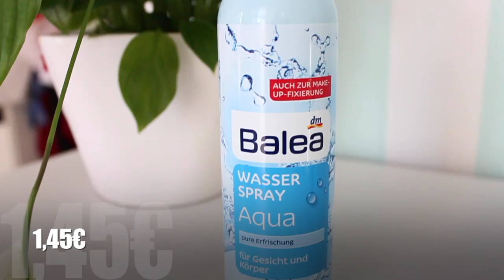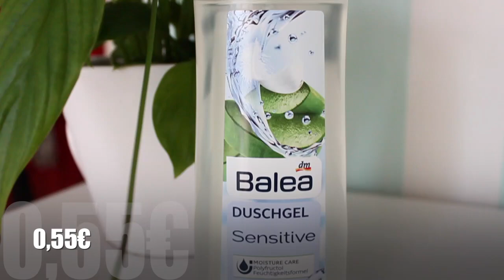XXXXL DM HAUL AUGUST 2016 I BILOU I EOS DUPE I NEUHEITEN I KOSMETIK I PFLEGE I BABY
XXL DM Haul I DM HAUL August 2016 I DM Neuheiten I Drogerie Haul I Beauty & Baby Haul I Haushalts Haul I 150€ DM HAUL I Parfum Dupe I Balmi I

Wie jeden Monat habe ich auch heute wieder einen XXXXL DM HAUL für euch. Ich habe diesmal ganz tolle Sachen für entdeckt, aber seht am besten selbst.:) Ich bin gespannt, wer soviel Durchhaltevermögen von euch hat. 😱😅 Jedenfalls wünsche ich euch bei diesem Video ganz viel Spaß!:)

!!!WICHTIG: Vorher auf 720p60 einstellen! Geht auch am Handy - einfach ganz rechst auf die drei Punkte klicken und diese Einstellung auswählen.:)

Habt ihr Videowünsche? Immer her damit! Schreibt es mir in die Kommentare. Ich freue mich sehr über eure Inspirationen und Ideen.

Bis hoffentlich bald. Eure Maria.

• Meine derzeit liebsten Produkte auf Amazon •

Girlboss: Wie ich aus einem eBay-Shop das Fashionimperium Nasty Gal erschuf
T. Mugler Alien Eau de Parfum 60 ml
How To Be Parisian wherever you are: Liebe, Stil und Lässigkeit à la française
Xiaomi Band Mi Wristband Bracelet

• Eine kurze Beschreibung zu meinem Kanal und zu mir, wenn du neu hier bist:) •

Planungsfanatisch, Motivationsfreak, Beauty& Fashionverliebt, Mama eines Mopses. - Das bin ich. Maria. Ich möchte dir helfen dein Leben ein bisschen besser und schöner zu machen, weil es mir unglaubliche Freude macht, etwas zurückzugeben.

Ich freue mich auf euch & eine tolle Community!

• Socialmedia •

Google+: Maria Castielle

• Mehr Maria •

XXXXL DM HAUL 150€ !!! I JULI 2016 I ESSIE I NEUES I KOSMETIK I BABY I HAUSHALT

• letztes Video •

• Musik •

Love Druggie - Mendoza (Intro & Outro)

• Equipment •

Schnittprogramm: imovie
Beleuchtung: Tageslicht/Softboxen